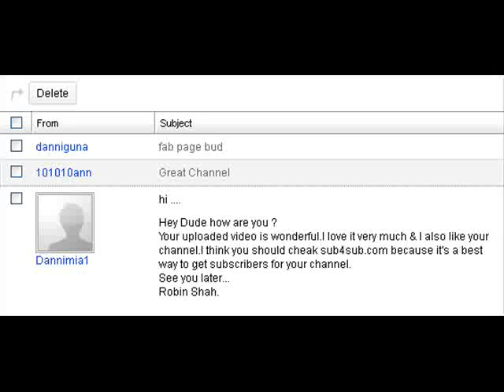Sub4Sub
Sub4Sub.com, go fuck ur self!
love, GreggJanus